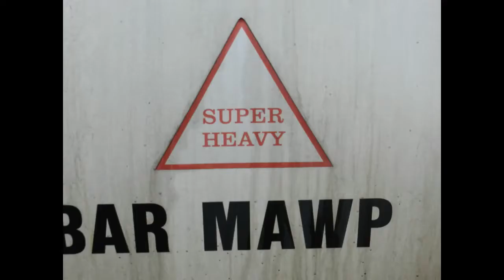Estacion de Narbonne/ Gare de Narbonne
Castellano: Circulaciones variadas un día de agosto en la estacion del Languedoc Roussillon de Narbonne. Destacar que aquel día por un arrollamiento entre Montpellier y Beziers la circulacion sufria un 1h de retraso

Français: Diverses circulations un jour d'aôut à la gare del Languedoc Roussillon de Narbonne. Soulignez que jour pour enrouler entre Montpellier et Béziers circulation souffrait une retard de 1h